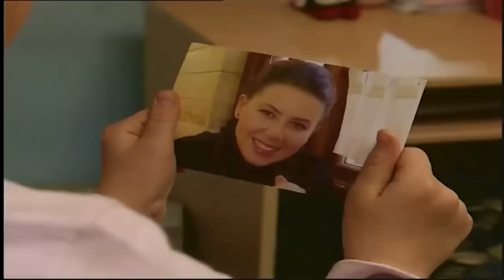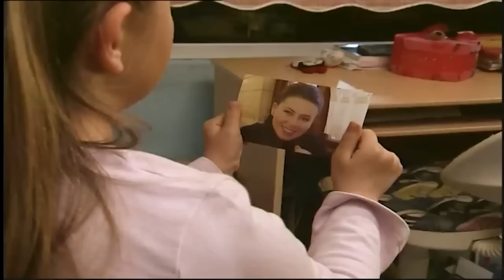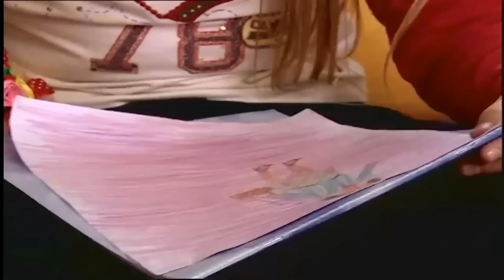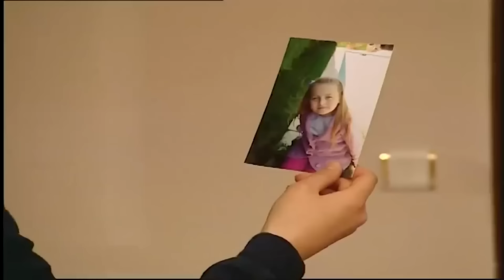La Jefa Le Hizo Vivir Un Infierno A Su Empleado | Estimada Madre | Película Turca Doblaje Español